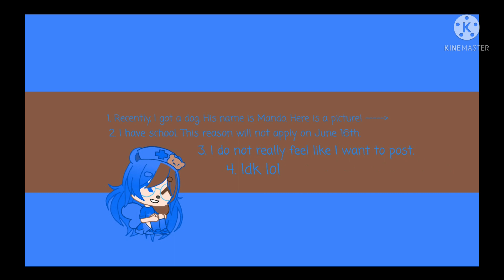Nvm im not taking a break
no im not gonna take a break nvm